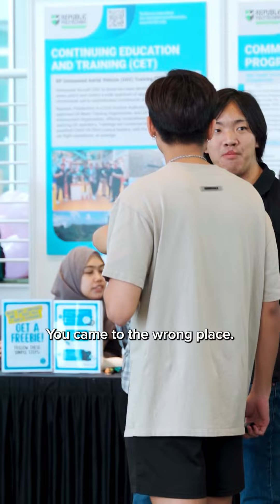Random Conversations at RP Open House 2024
It was a pleasure having Lewis Hamilton and Gordon Ramsay at the RP Open House...NOT!